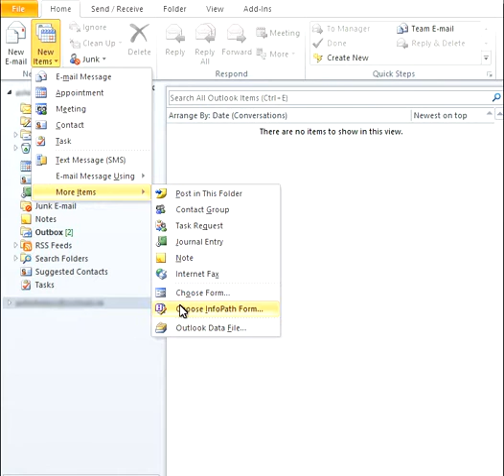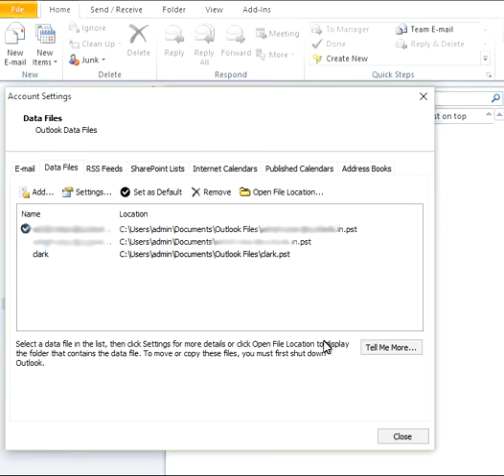Video Tutorial on How to Create an Outlook Data File